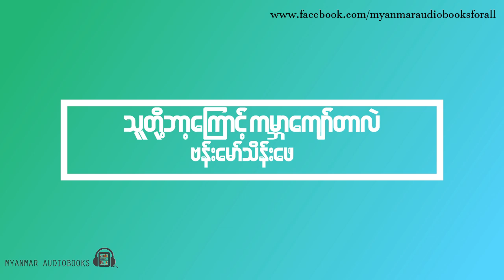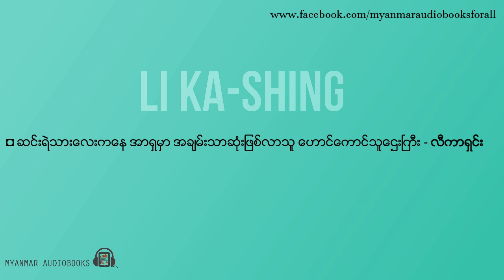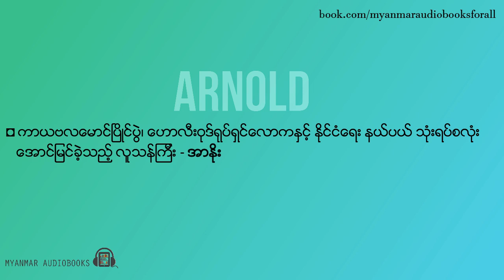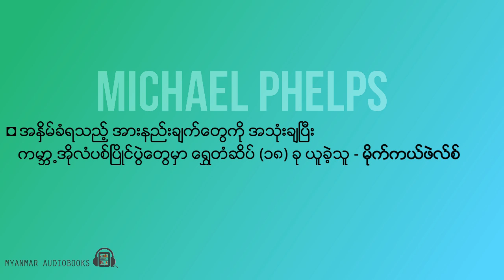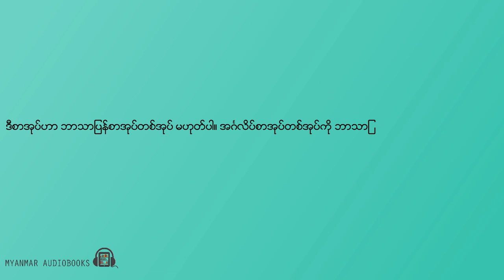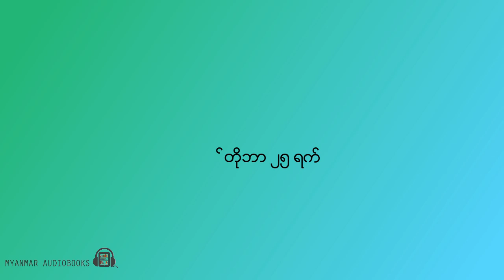Introduction: မာတိကာ + အမွာစာ - ဗန္းေမာ္သိန္းေဖ(သူတုိ႔ဘာေၾကာင့္ ကမာၻေက်ာ္တာလဲ)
မာတိကာ + အမွာစာ - ဗန္းေမာ္သိန္းေဖ(သူတုိ႔ဘာေၾကာင့္ ကမာၻေက်ာ္တာလဲ)

ဆရာ ဗန္းေမာ္သိန္းေဖ၏ "သူတုိ႔ဘာ့ေၾကာင့္ ကမာၻေက်ာ္တာလဲ"ဆိုသည့္စာအုပ္ကို မာတိကာႏွင့္ အမွာစာအပါအဝင္ အပိုင္း ၁၀ ပိုင္းခြဲ၍တင္ေပးသြားမွာျဖစ္ပါတယ္။

ျပန္ေ၀မွ်ခြင့္ျပဳေပးတဲ့ ဆရာဗန္းေမာ္သိန္းေဖအား အထူးပင္ေက်းဇူးတင္ရွိပါတယ္။

အားေပးတဲ့အတြက္ ေက်းဇူးအထူးပါ။